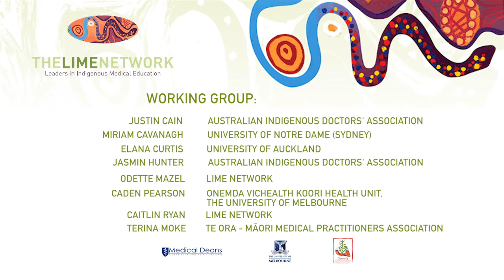Graduate Profiles Dr O'Mara & Dr Kamaka: LIME Indigenous Pathways into Medicine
The Leaders in Indigenous Medical Education 'LIME' Network Program, Indigenous Pathways into Medicine Videos

Indigenous Graduate Profiles #1:
Dr Martina Kamaka -- John A. Burns School of Medicine
Dr Peter O'Mara -- The University of Newcastle

The LIME Network, in partnership with Australian Indigenous Doctors' Association and Te ORA Maori Medical Practitioners Association, have developed four Pathways into Medicine Videos which are now available for viewing as part of the LIME Network Pathways into Medicine Online Resource.

The videos highlight the numerous pathways Indigenous students may take to gain entry into medical degrees, Indigenous student experiences at medical school, the student support systems available within the university setting, and the experiences of Indigenous medical graduates. Each video incorporates Indigenous students or doctors from Australia, Aotearoa/New Zealand or Hawaii.

A working group including members of AIDA, Te ORA and the LIME Network came together to develop the aims and content for the short films, and to identify students and graduates to be interviewed. At LIME Connection V in August 2013, interviews with Indigenous medical students and doctors were filmed by Caden Pearson of the University of Melbourne.

Through profiling Indigenous medical students and doctors, their pathways into medicine and their experiences of studying and practicing, the videos aim provide access to role models and support recruitment and retention of new Indigenous medical students.

Medical educators are encouraged to make use of the videos as a recruitment resource within their schools, and we would be very pleased to hear any feedback on the usefulness of the videos via E: or T: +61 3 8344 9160.

We are grateful to all our committee members and interviewees for participating in this exciting project. The videos are now available for viewing on the LIME Network website via